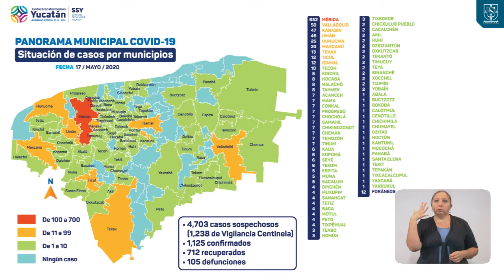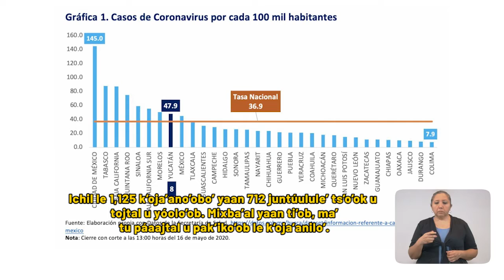MENSAJE DE SALUD 17MAYO CON SUBTITULOS 1MIN ENTRADA